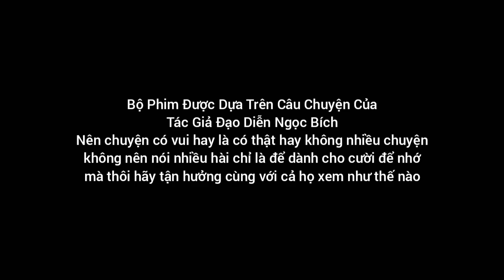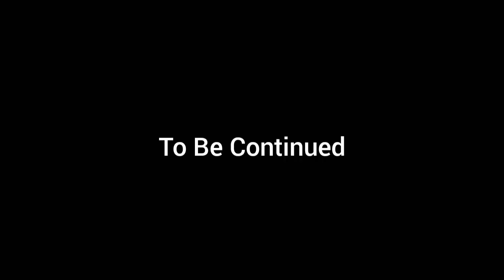Hài Kịch Xưa | Ngọc Bích Nhiều Chuyện FULL 4K OFFICIAL | Gala Cười Xuyên Việt Mới 2024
Nội Dung Hài Vở Kịch Ngọc Bích Nhiều Chuyện Bà Tám (Thu Trang) là một người nhiều chuyện nhất xóm, chuyện gì đến tai bà là không cả xóm đều biết mà chuyện còn lại bị phóng đại, sai sự thật.
Giám Đốc Sản Xuất : Vũ Thị Bích Liên
Biên Kịch : Nguyễn Thị Mộng Thu
Kịch Bản : Nguyễn Thị Khánh Ly
Quay Phim : Lê Khánh Chi
Chịu Trách nhiệm Nội Dung : Đinh Ngọc Mai
Điều Hành Sản Xuất : Nguyễn Tuấn Hải
Đạo Diễn : Ngọc Bích
Nhà tài trợ bởi : Ngọc Bích Entertainment
Phát Hành Và Sản Xuất Bởi : Hoàng Hạ Vy Entertainment
Các Diễn Viên : Thu Trang, NSƯT Lâm Phương, Hoàng Tuấn